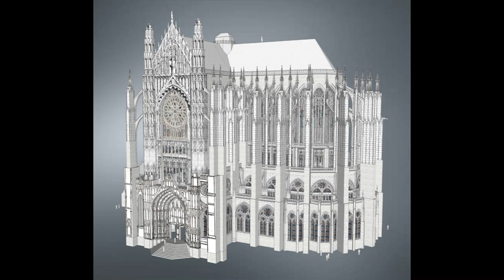Beauvais Cathedral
La Cathédrale Saint-Pierre
The Cathedral of Saint Peter of Beauvais is a Roman Catholic church in the northern town of Beauvais, Oise, France. It is the seat of the Bishop of Beauvais, Noyon and Senlis. Wikipedia
Address: 85 Rue Saint-Pierre, 60000 Beauvais, France
Height: 48 m
Architects: Martin Chambiges, Jean Vast, Enguerrand Le Riche
Opened: 1225
Style: High Gothic
Function: Church
Length: 72.5 m (238 ft)
What is significant about the Cathedral of Beauvais?
Cathédrale Saint Pierre de Beauvais | Heritage of Beauvaisis
The Saint-Pierre cathedral dominates the city of Beauvais by its prodigious dimensions: its Gothic choir of the 13th century, 48 m high under vault, is the highest of history and especially the most slender: a glass cage rising more than 20 m above the ambulatory, impressive!

What happened to the Beauvais Cathedral?
Beauvais Cathedral - Wikipedia
Victim of two collapses, one in the 13th century, the other in the 16th century, it remains unfinished today; only the choir and the transept have been built. The planned nave of the cathedral was never constructed.

Beauvais Cathedral - Wikipedia

When did Beauvais collapse?
1284
However, even though Gothic architects or masons solved the technical problems of building and constructed many Gothic cathedrals, one of the tallest of the Gothic cathedrals, Beauvais cathedral, collapsed in 1284 without any evidence or document.

The Analysis on the Collapse of the Tallest Gothic Cathedral - ctbuh
Why is the cathedral so famous?
The cathedral of Notre Dame de Paris also houses numerous significant religious and historical artifacts, such as the Crown of Thorns, believed to have been worn by Jesus Christ during his crucifixion. Every year, millions of tourists from across the globe flock to this architectural marvel.

Notre-Dame Cathedral Paris | History, Facts, Style